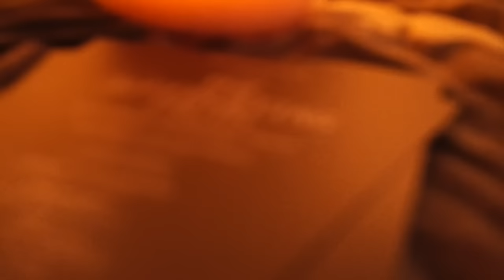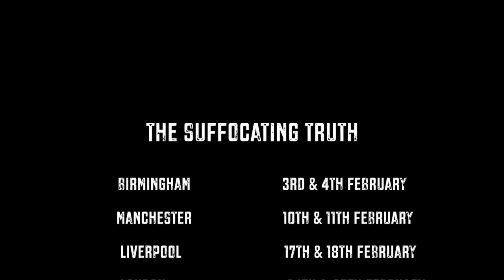The Suffocating Truth UK Tour OFFICIAL TRAILER | Lukas McFarlane's UnTitled Dance Company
The Suffocating Truth is an intimate performance, inspired by contemporary issues and personal stories, it follows the dancers on their journey to acceptance and self-discovery through gender and sexuality.

Lukas will perform his full-length show with his dance company, UnTitled, in five cities across the UK including Birmingham, Manchester, Liverpool, London and Bristol. The theatrical dance production will transport audiences to a parallel world of sexual tension, fear, loneliness and elation. With no fourth wall between audience and stage, the public will be part of the dancers’ struggle to find acceptance as they explore their sexuality and discover that every lesson learnt brings them closer to true happiness in a darkly intense and personal performance.

Lukas McFarlane said: “The Suffocating Truth is a very personal, intimate show which encourages young people to express their sexuality and explores relationships. We are UnTitled because we don’t need definition or to be put in a box. We just are. And each one of my dancers is celebrated for being exactly who they are. It’s important to me that individualism, physically and emotionally, is celebrated in my company and I want to spread this message among young people across the UK. Teenagers need the space to explore their sexuality freely and dance is a fantastic outlet for self-expression. I can’t wait to share this performance with dance fans across the UK.”

Budding dancers and enthusiasts are also invited to join Lukas and his dance company UnTitled for exclusive dance workshops in all five cities. Along with UnTitled company members, Lukas will be sharing tips for young dancers and scouting for his upcoming audition in March 2017.

The Suffocating Truth is Lukas McFarlane’s second full-length production with UnTitled. UnTitled is a contemporary and commercial dance company which celebrates diversity and individuality in its dancers and styles. Transcending race, gender, sexuality and age, UnTitled boasts a diverse range of talented performers who defy the stereotype of conventional dancers.

Tour dates:
Birmingham | Custard Factory | February 3, 4
Manchester | Manchester Town Hall | February 10, 11
Liverpool | The Florrie | February 17, 18
London | Asylum | February 24, 25
Bristol | Marriott | March 3, 4

For further information about the show and to book tickets to the workshops

Filmed by IAMNOW Creative.